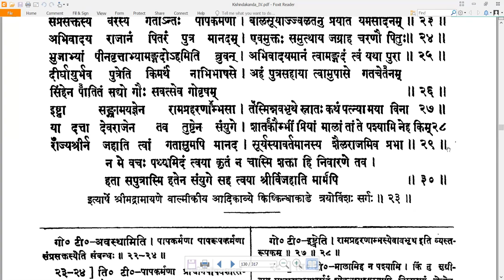23 Valmiki RamayaNam - वाल्मीकि रामायणम् - KishkindhAkAndam किष्किन्धाकाण्डम् Sarga 23 सर्गः २३